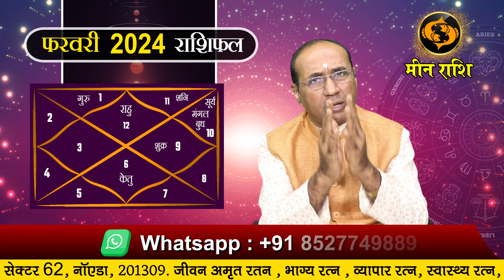Meen Rashi February 2024 | मीन राशिफल फरवरी 2024 | Pisces February 2024 Monthly Horoscope